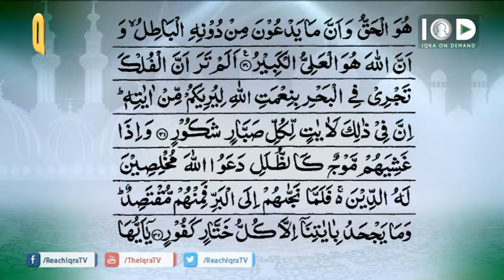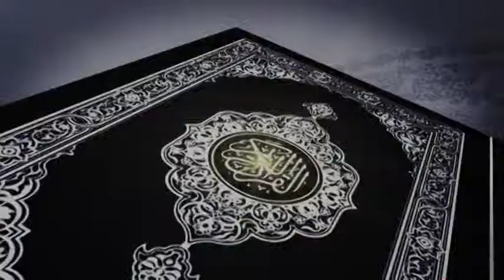HD | Q FACTOR PM Show 05 12 2014 Part 3 with Rayman Mahmud